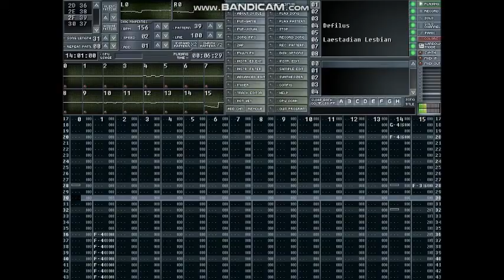Defilus - Laestadian Lesbian